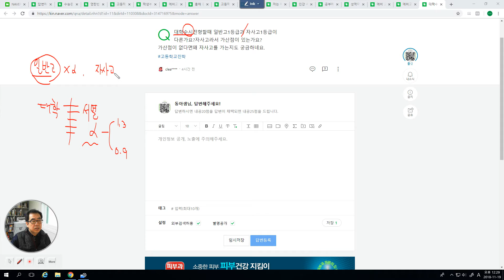3022 [ 답변 ] 대학은 고교마다 서열화된 점수를 가지고 있습니다.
일반고보다 자사고를 가야하는 이유입니다. 비공식적 점수가 있습니다. 총점에 곱합니다.